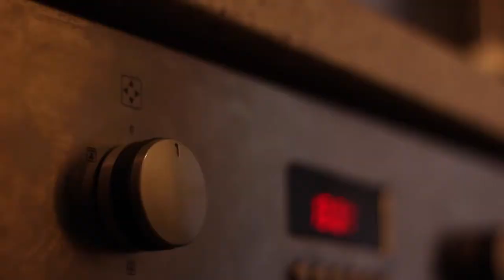Baker, Butcher, Bloodshed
Edinburgh Movie Production Society Competition

Time Constraints: 24 Hours.
Theme: Espionage/Mystery
Prop: Pumpkin
Line: 'That cake is mine'

A short film about an apparently homicidal baker, and a murderously hungry spy.